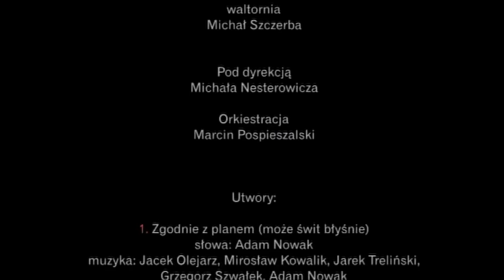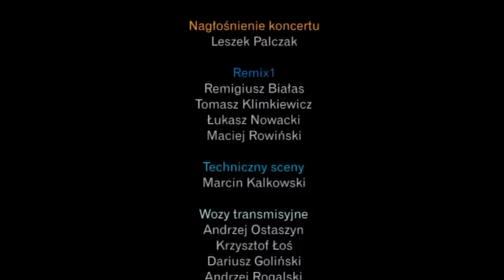KONCERT Raz Dwa Trzy 20 lat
20 lecie zespołu raz dwa trzy